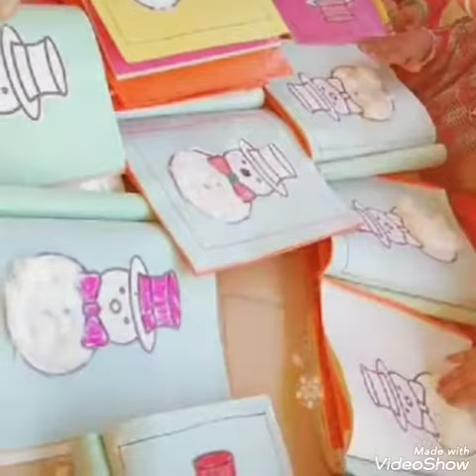చిచ్చర పిడుగులు/talented kids-2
The benefits are physical, emotional, social, and they help to develop a healthy appreciation of culture and the arts.

    Self-Confidence. ...
    Imagination. ...
    Empathy. ...
    Cooperation. ...
    Concentration. ...
    Communication Skills. ...
    Fun. ...
    Emotional Outlet.